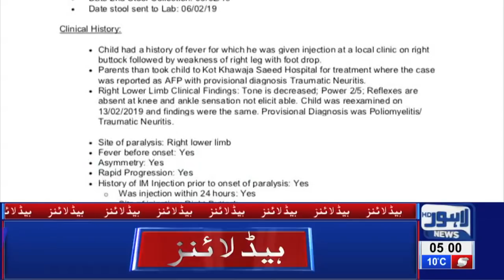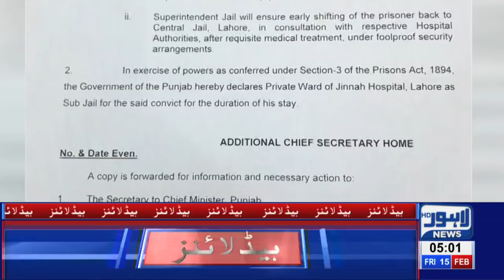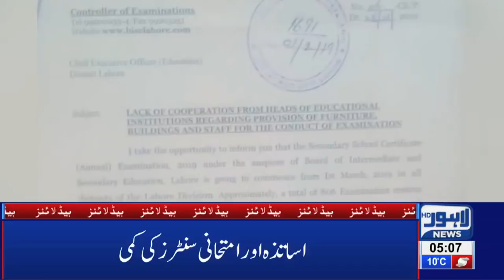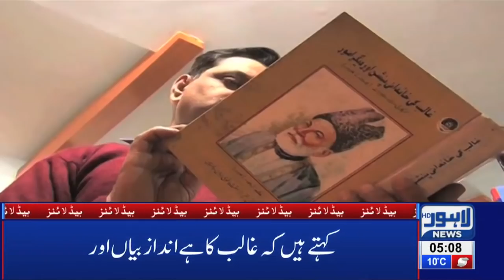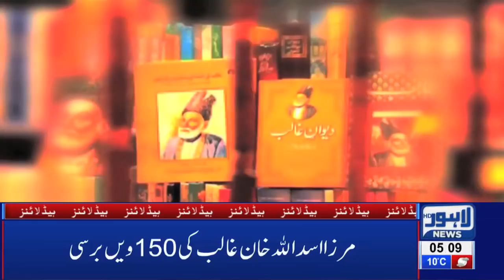05 AM Headlines Lahore News HD – 15th Feb 2019